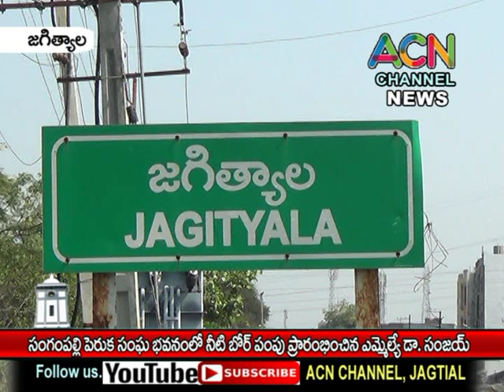జగిత్యాల మం. సంగంపల్లె లో పెరుక సంఘ భవనంలో నీటి బోర్ పంపు ప్రారంభించిన ఎమ్మెల్యే డా. సంజయ్